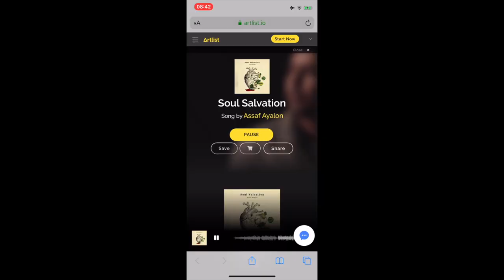Drecksdepp Autofahrer wird aggressiv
Hey! Willkommen
zu einem lustigen Comedy Sketch. "Grüner wird's nicht" hat er gesagt (der Autofahrer nicht, sondern der Beifahrer), aber er hatte unrecht... vielleicht 😅😂.

TSCHÜSS